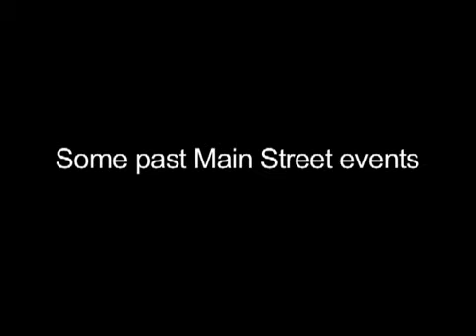Main Street Winter Haven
East Polk Lifestyles feature on Main Street Winter Haven featuring Anita Horn.